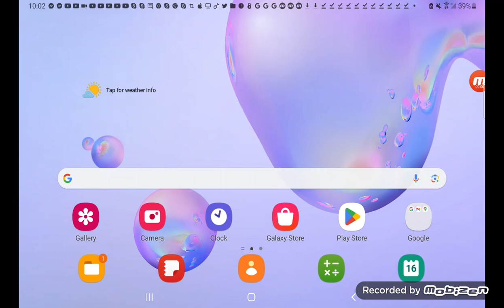It Been 8 Years Since Wander Over Yonder Ended